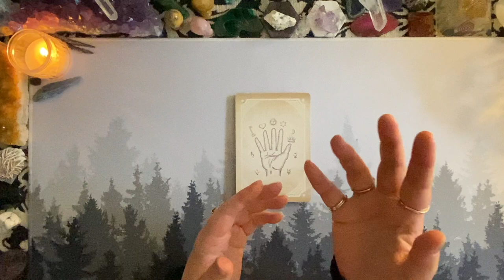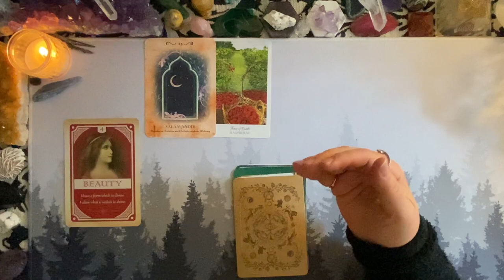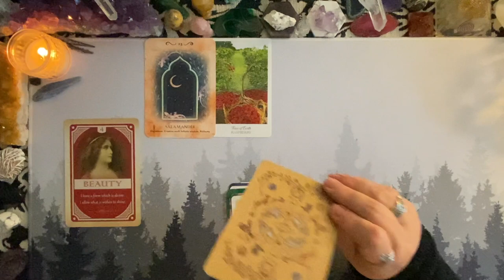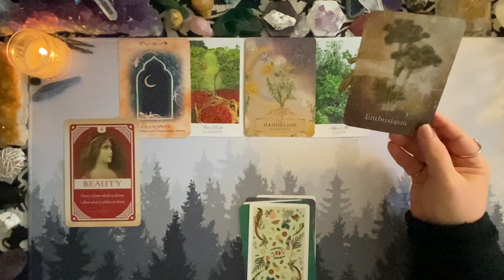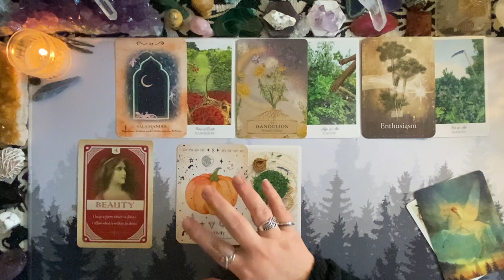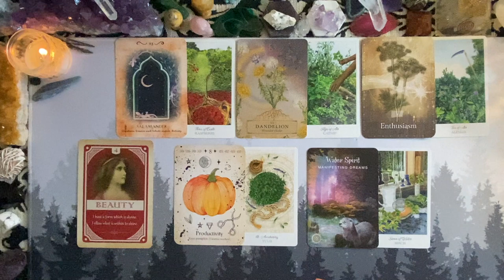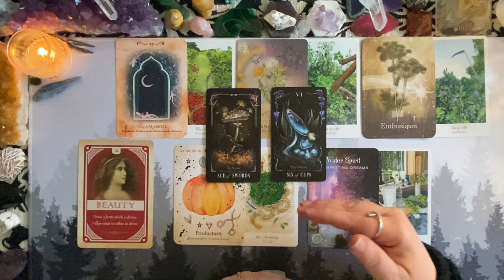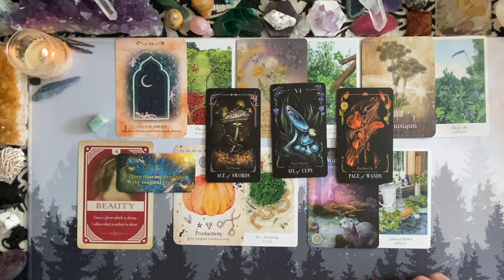PISCES ~ Where Do You Need To Focus This Spring Equinox / Ostara?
Timeless Pisces Zodiac / Tarotscope Energy Reading - Whenever you see this video, there is a message for you.

I am open for Personal Readings:
~Tarot/Oracle
~Mediumship
~Astrology

Energy Exchange / Donation -  if you found this reading was helpful by bringing a bit of clarity or guidance. 🙏🏻